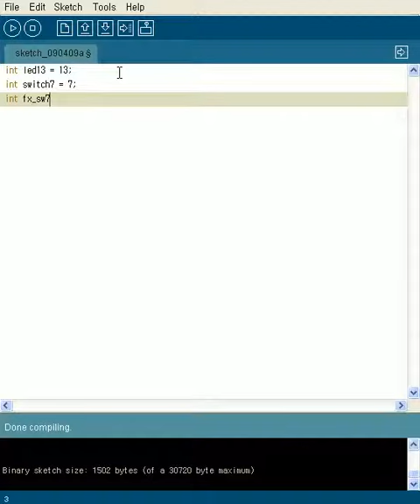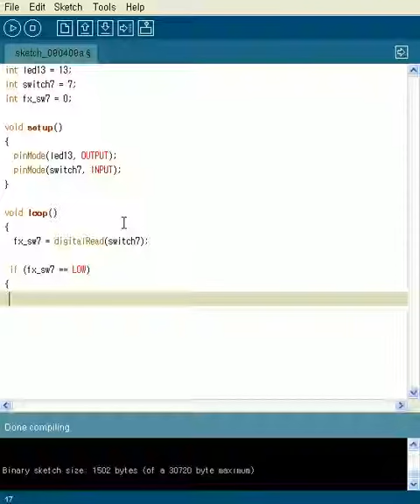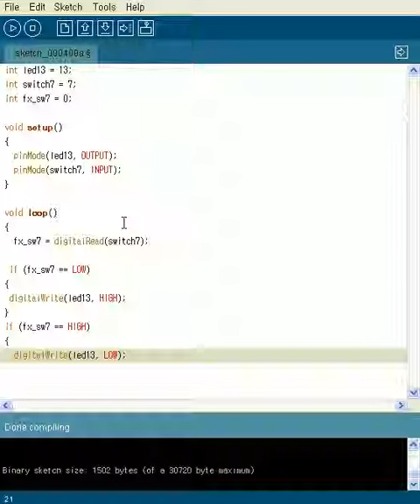Pull up저항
pull up resistance